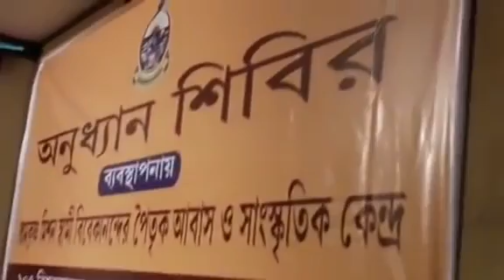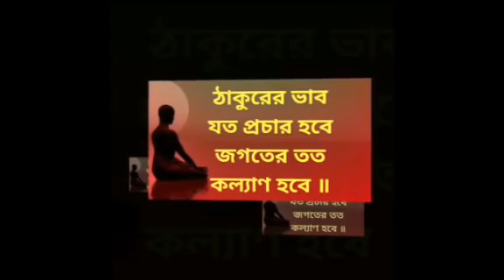ভক্তিসঙ্গীত || Swami Ekabratanandaji Maharaj, Belgharia RKM || Pranaram Sangeet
ভক্তিসঙ্গীত
SwamiEkabratananda Maharaj, Belgharia RKM
Pranaram Sangeet